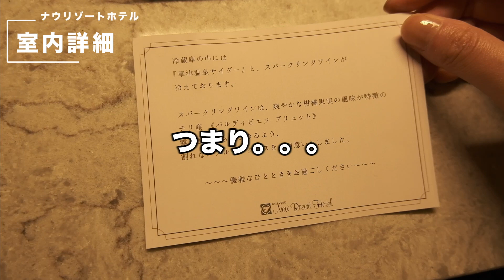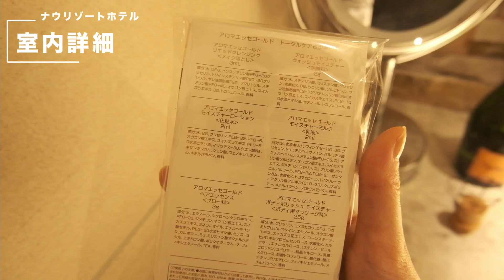【草津温泉】超豪華！ナウリゾートホテル最新部屋 #56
［今回の動画］
草津温泉の「ナウリゾートホテル」に撮影仕事で行ったら、なんとリニューアルされたばかりの最新ルームに宿泊させていただきました！とても綺麗な露天風呂付き。まったりお部屋紹介動画です。

[使用機材]